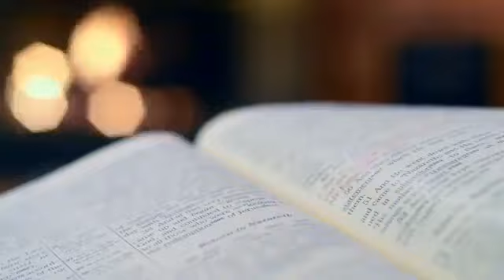Clearing the Land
A parable illustration on cutting down obstacles that prevents us from reaping a successful harvest.
Instrumental:  Prophetic Intercession
Narrated by Tiffany Williams
King'z Kid Gospel Poetry/King'z Kid Outreach Ministry
stick'n 2 da Script
Collaborated with Maurice Dyson